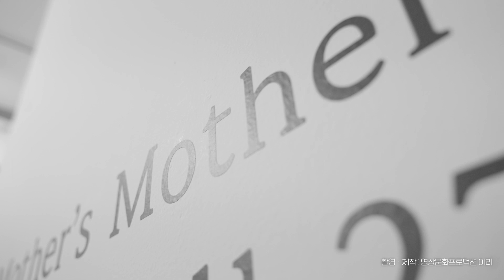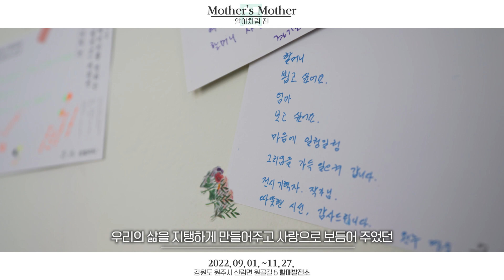생의 에너지를 전하는 할매발전소 개관전 : Mother's mother_ 알아차림 전(田)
팬데믹이 지속되는 동안 우리는 서로 ‘닿을 수 없는 간격 속’에서 그 어느 시절보다 깊은 공감과 위안이 필요한 시기를 보내고 있습니다.
우리에게 가장 절실한 것은 나의 마음을 알아차려줄, 언젠가의 밥상 같은 작은 위안이 아닐지.
'할머니가 우리의 마음을 알아차리다'

생의 에너지를 전하는 할매발전소  개관전 : Mother's Mother_ 알아차림 전(田)은
마지막 구술 세대가 될 할머니들의 생을 담아낼 하얀 도화지 같은 여백의 가능성을, 작가들은 할머니의 붓과 펜과 춤이 되어 작고 위대한 생을 온전히 담아내고자 노력했습니다.

할머니가 삶으로서 보여준 숙련된 기술과 자연을 대하는 지혜에서, 누구보다 담담하고 창의적인 존재였음을.
척박한 땅을 일구며 살아온 강인한 생명력과 주변을 돌보고 가꿔온 이타적 존재로서의 거대한 생은 할머니의 주름에 단단하고 깊은 씨앗으로 여물어 있습니다.

기나긴 장마와 무더위를 견디고 할머니들과 예술가 그리고 원주 신림면 주민들이 힘을 모았습니다.
할매발전소에서 할머니의 삶의 무늬를 들여다보며, 그 속에 담긴 강인하고 아름다운 생의 에너지로 지친 마음에 공명과 위안을 받길 바랍니다.

- 전시 소개 중

🎈 전시기간 : 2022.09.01. ~ 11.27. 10:00~17:00 (관람종료 1시간 전까지 입장 가능)
🎈 전시장소 : 강원도 원주시 신림면 원골길 5 할매발전소(전. 황둔초등학교 창평분교)
🎈 홈페이지 : 로컬리티 bylocality.kr

* 본 전시는 강원문화재단 '문화예술공간지원' 사업의 일환으로 진행되었습니다.